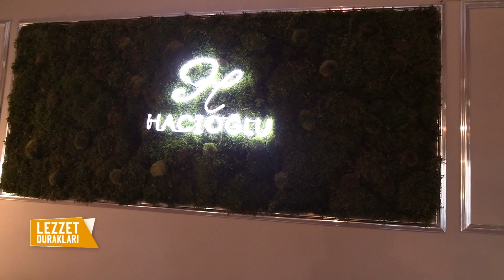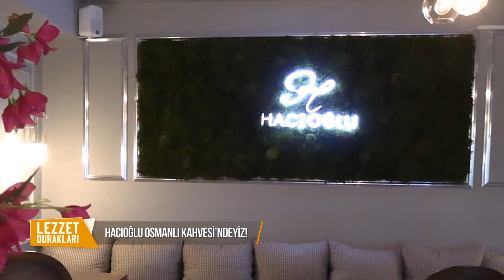19. Bölüm - Lezzet Durakları – Mavi Çapa & Hacıoğlu Kahve 26 Şubat 2022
Mutfak Kültürü Açısından Zengin Bir Kent Olan Kahramanmaraş’ımızın Lezzet Durakları Gökhan Büyükdereli’nin Sunumu ile Her Cumartesi 20.15’te Ekranlarınıza Geliyor. Lezzet Durakları Bu hafta Mavi Çapa & Hacıoğlu Kahve den Ekranlarınıza Geldi..